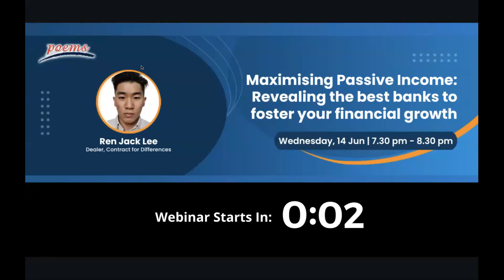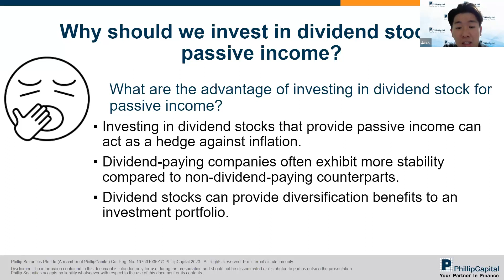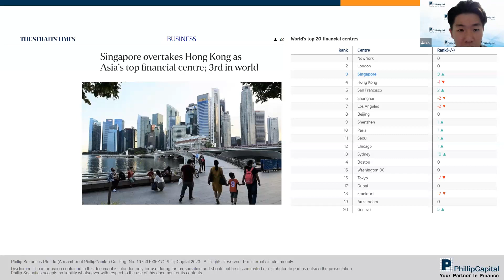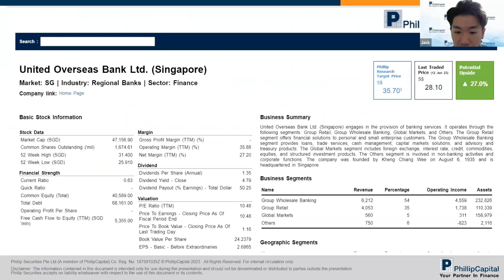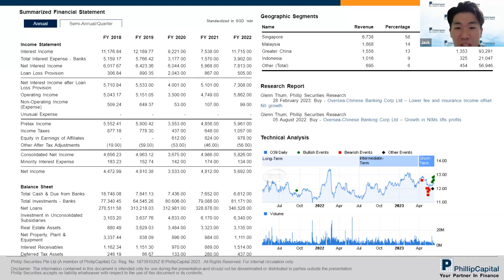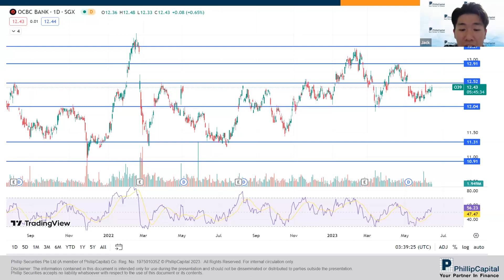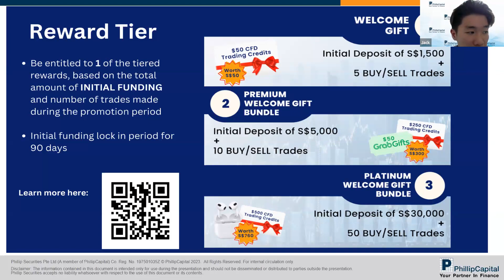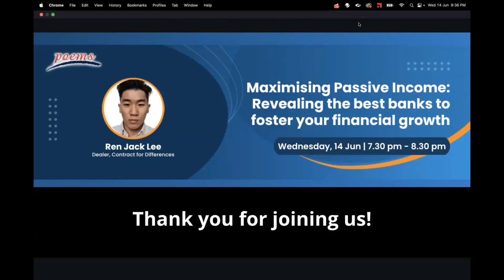Maximising Passive Income: Revealing the best banks to foster your financial growth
Speaker: Ren Jack Lee